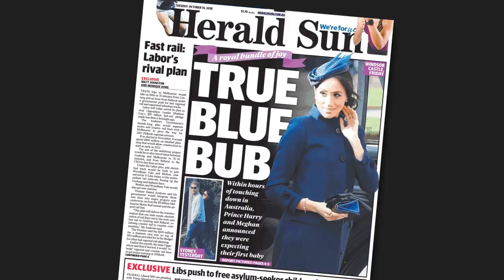F*#@! the Republic | Media Bites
Meghan and Harry down under – a media love story. Watch it unfold on MediaBites.